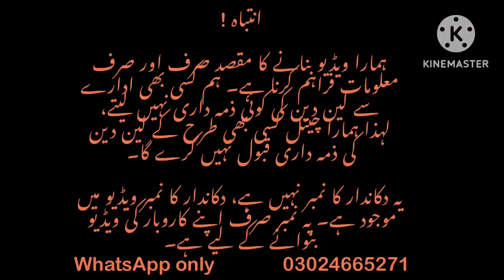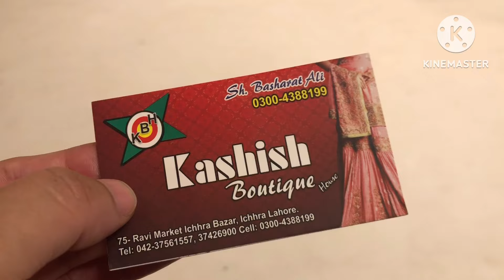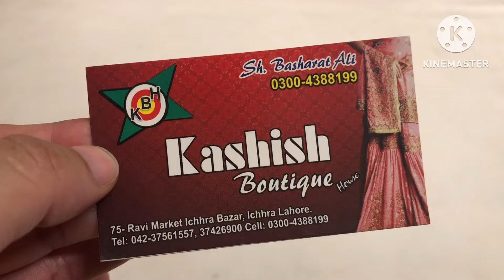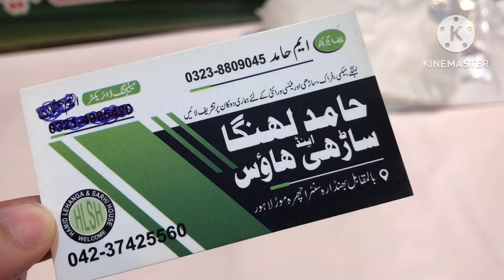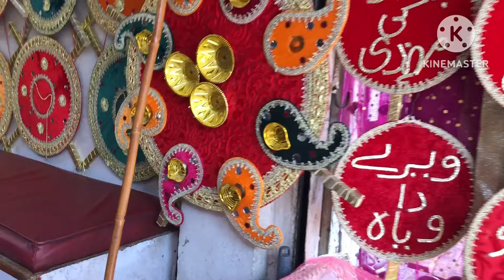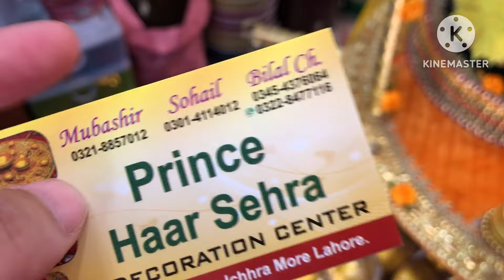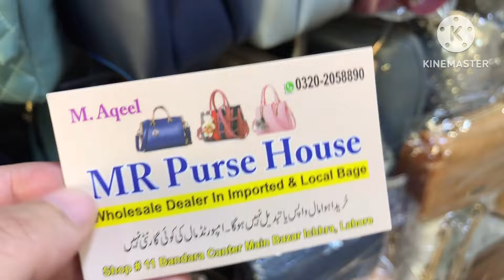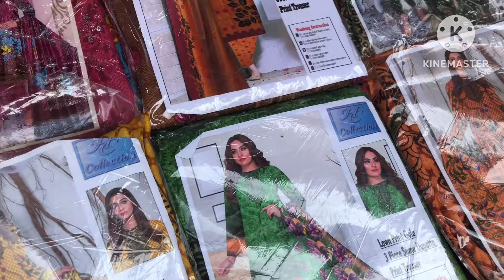Ichra Market Lahore || Affordable Shopping From Ichra Bazar || Sasti Shopping || Shopping Vlog 2024